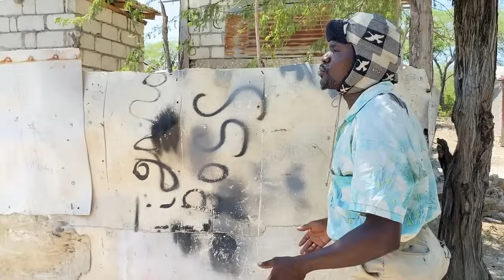JUGEMENT EPISODE 126